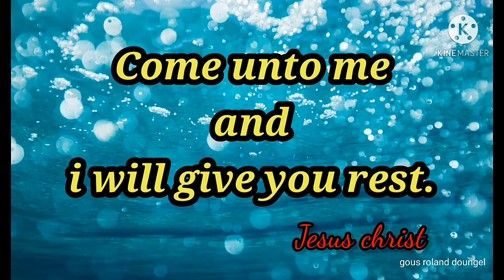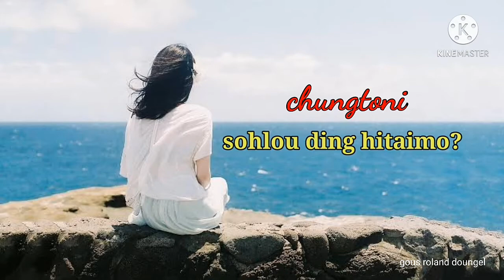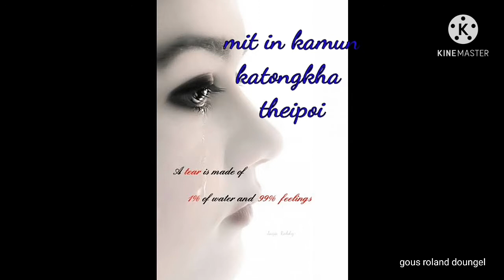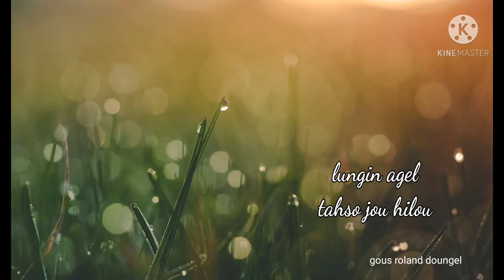Mitmu tohkhahmo [ Lyrical video... Kimngaisang ]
May God bless those who listen 🙏